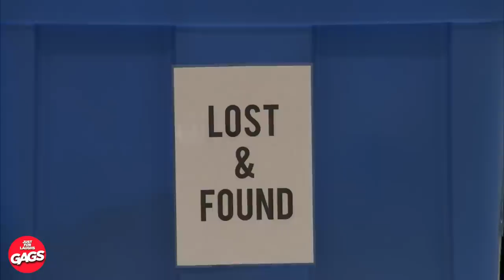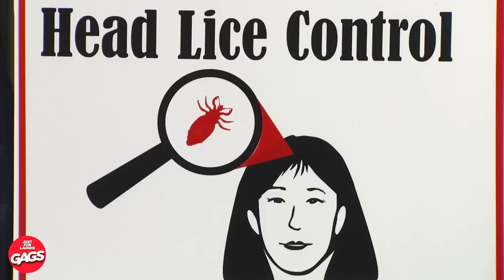Ex Girlfriend Wrecks His Car | Just For Laughs Gags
These are too funny!

Pranks to try at home 🏠
So you don’t get caught doing pranks 😱
Film your pranks 🎥